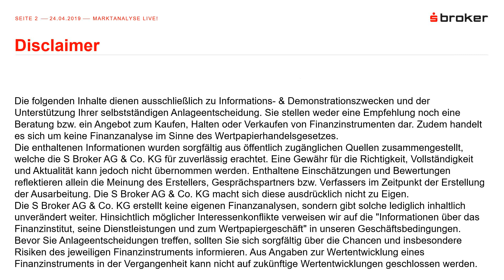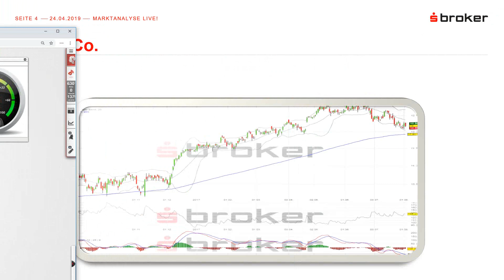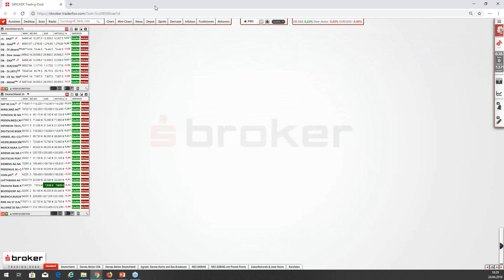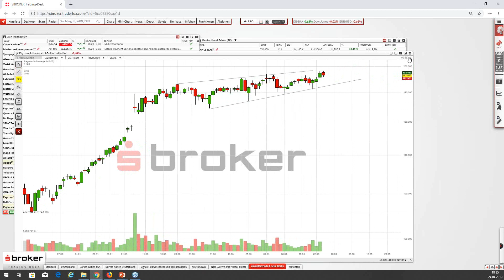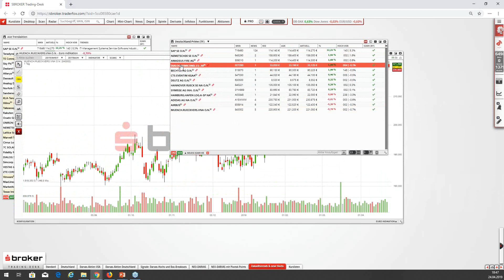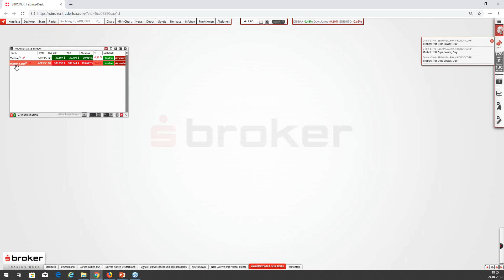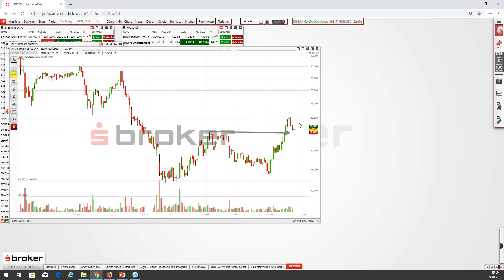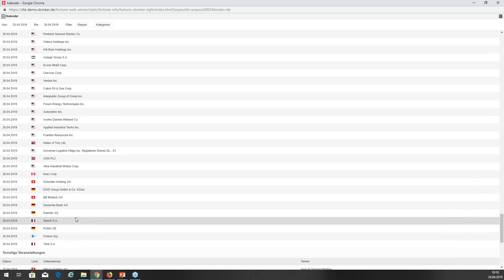Marktanalyse LIVE! vom 24.04.2019